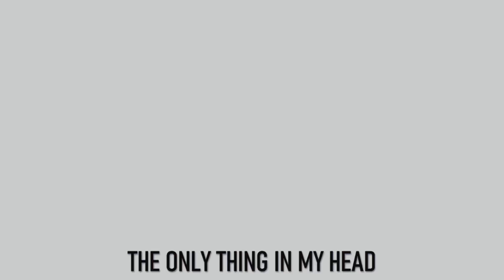Polish Cow but the cow is sad with English lyrics (Warning contains bad stuff)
Hello guys this is polish cow also English lyrics are from @tutatu4806 .